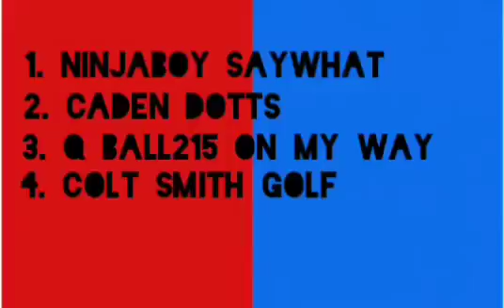Showing you guys how the 200 subscribers competition is going! 💯💯💯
this video shows who is in first place, second place, 3rd place and 4th place.

the competition is still going on. I'm just showing y'all the results so far.

Good luck to Caden Dotts, Colt Smith golf and Q ball 215 on my way.

I believe in all of my opponents.🤞🌟